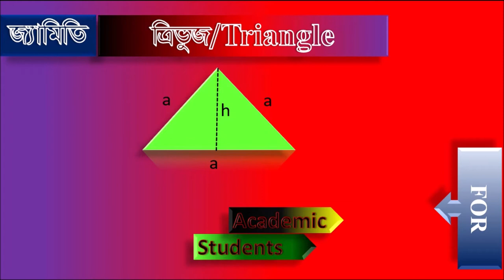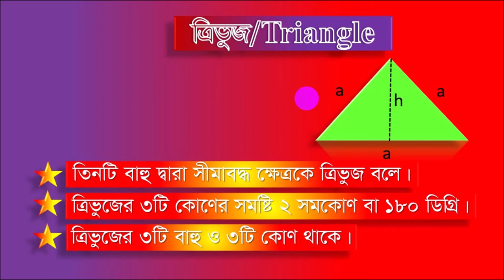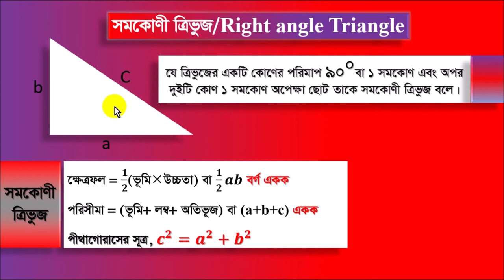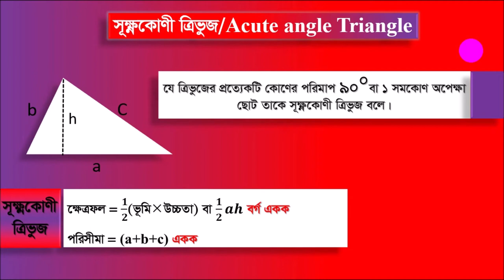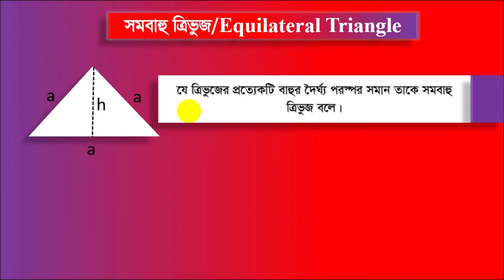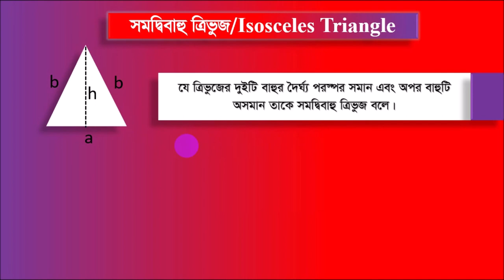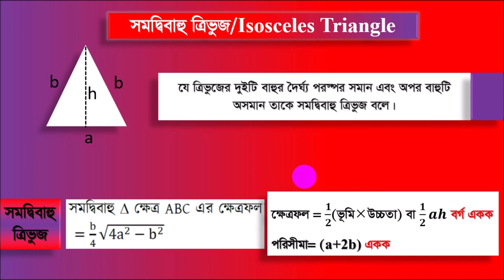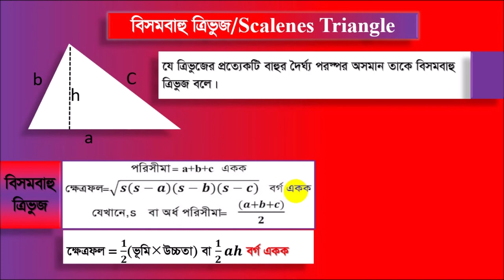Geometric Formula & Definition Triangle (ত্রিভুজ) Lecture-02| বিস্তারিত আলোচনা || Easy & Fast Math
Knowing geometric figures, formula and definition is very much important to solve any mathematical problem within the shortest possible time. In this lecture, Geometric Formula & Definition Triangle (ত্রিভুজ) Lecture-02| বিস্তারিত আলোচনা || Easy & Fast Math, I will try to show you the formula with some easy way. In my next video, I will try to show you many other easy tricks to solve any mathematical problems.

Here you can learn:
- A lot of easy mathematical tricks
- to solve any mathematical problems within the shortest possible time.
- to follow the rules of thinking out of the box.
- how to answer the mathematical problems in various competitive exams very fast.
- to multiply the 2/3/or more digits numbers within 2/3 seconds.
- Divisibility rules
-Geometry

To get you the required lecture please feel free to inform me in the comments.